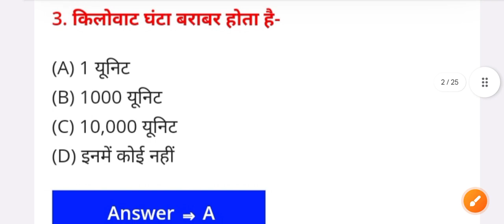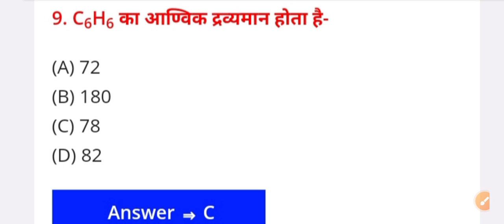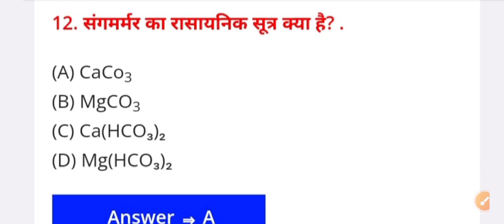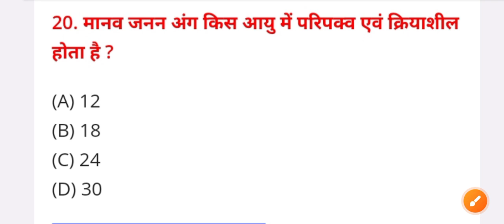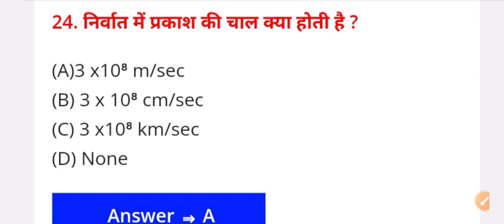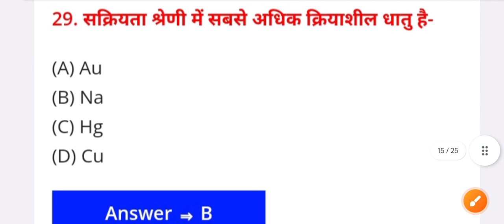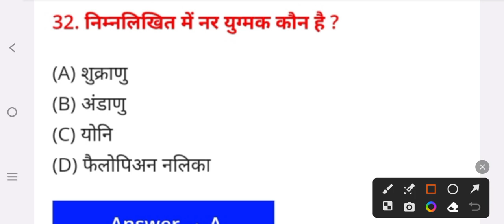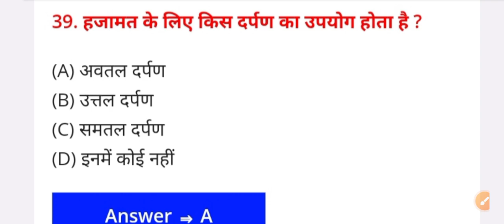Science Objective Question 10th Class 2024 || Class 10th Science Viral Question Paper 2024